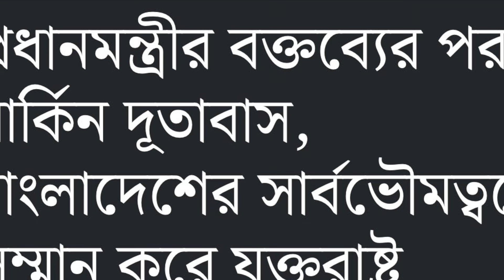॥৭৫ কংগ্রেসম্যানের চিঠি॥মেন্টমার্টিন দ্বীপের বিষয়ে আমেরিকার বক্তব্য॥Syed Mashuk॥UK Kasba TV॥